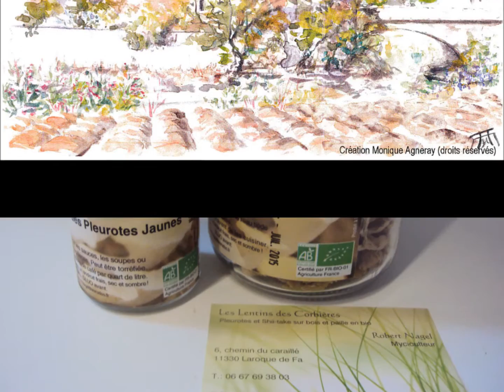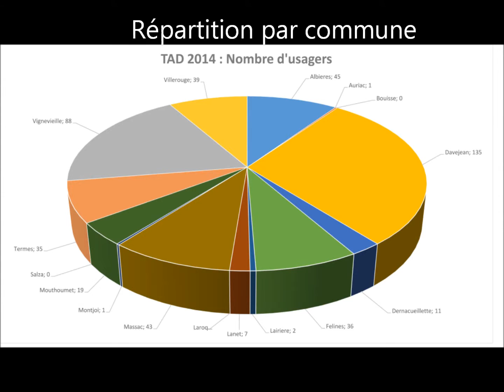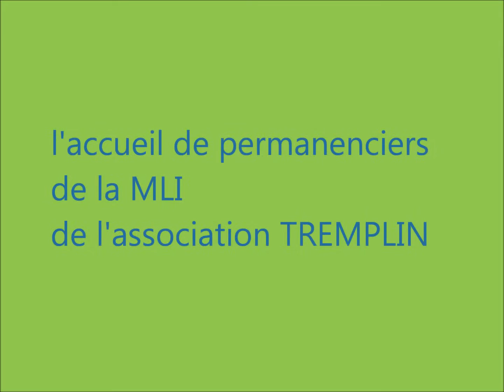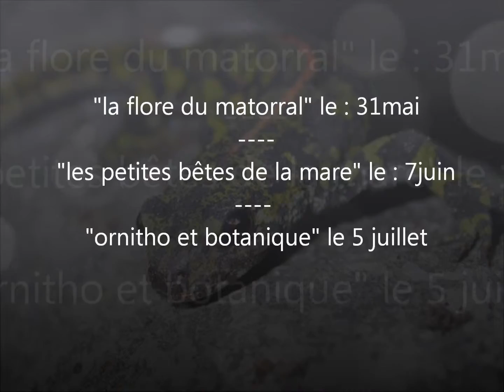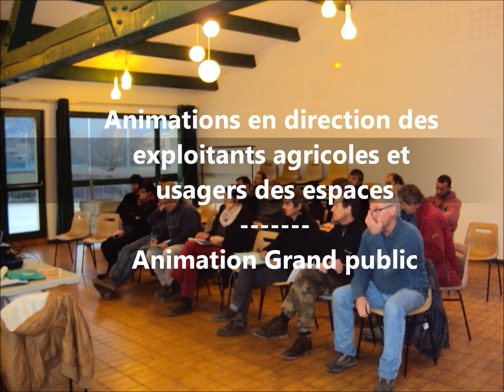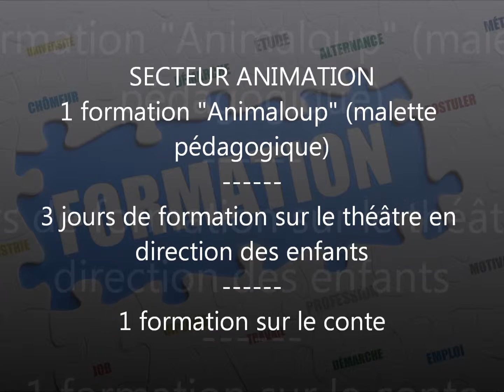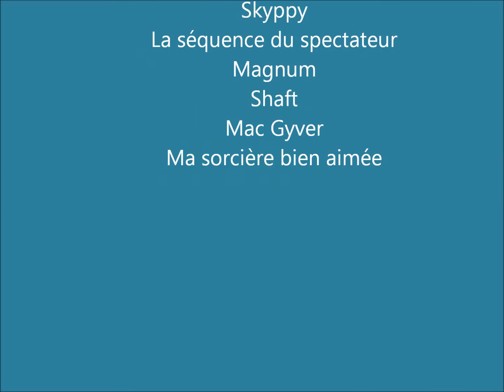Assemblée Générale 2015 ADHCo (Association de Développement des Hautes-Corbières)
Assemblée Générale 2015 de l'ADHCo (Association de Développement des Hautes-Corbières)